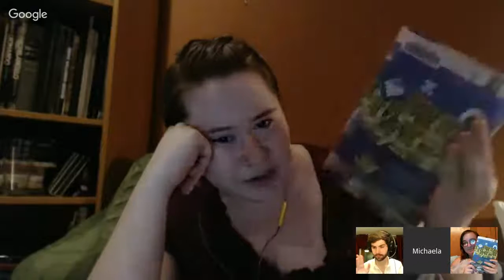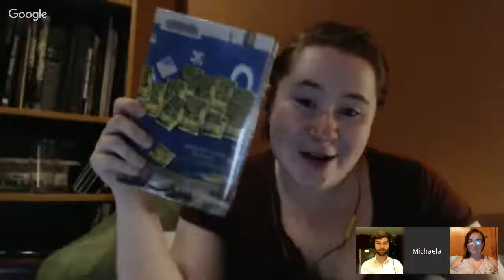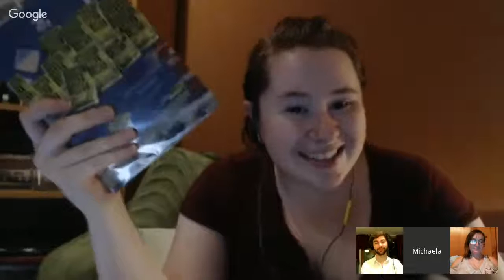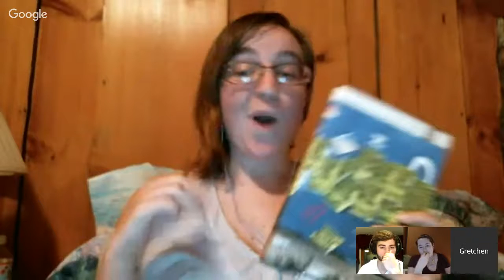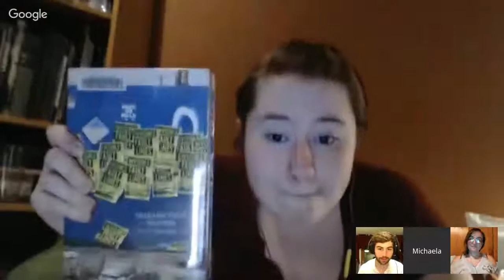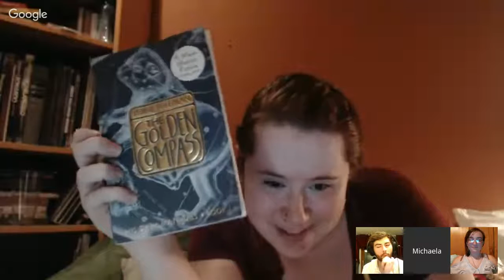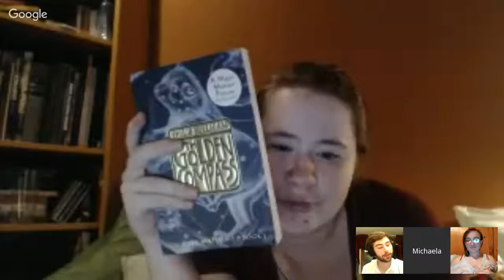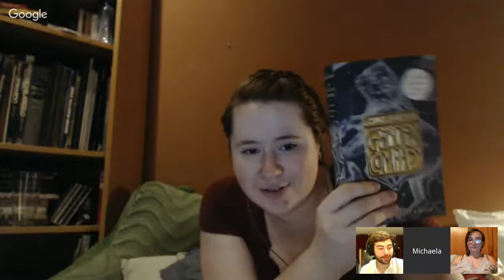Bibliomancy for Beginners: s. 4 e. 2 Invisible Fault Lines by Kristen-Paige Madonia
Since there are so many newbies to the channel you might not know that we got our start here on YouTube by hanging out for an hour every week talking about books.  Now that we are older we have spread that out a bit to every two weeks but we still sit and chat for an hour.

This week is the second of our first "monthly cycle" where we all have picked young adult books to read!  Gretchen picked Invisible Fault Lines by Kristen-Paige Madonia and here you will find our discussion of it.  If you would like to know the books we are planning to read in the future you should definitely check out the social media for the book club, or our own personal ones.

If you want to join in the book club you can follow it at these links to know what books we will be reading and when new episodes will be airing:

ravensinthenightsky.tumblr.com (kpoop stoof and many a selca)
staringatblankpages.tumblr.com (legit blog with thoughts and reviews)